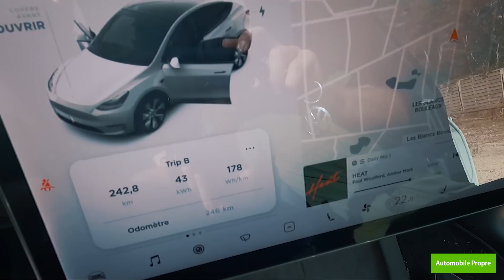Tesla Model Y : Témoignage exclusif d’un des 1er propriétaires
Pour les curieux qui veulent tout savoir sur Tesla Model Y, les infos sont dans la description !

Informaticien passionné de Tesla, Damien a été l’un des premiers en France à recevoir son Model Y. Pour les lecteurs d’Automobile Propre, il livre ses premières impressions.

⚡️ En savoir plus sur l'autonomie, les caractéristiques et la recharge du Tesla Model Y

🚗 Vous êtes propriétaire d'un Tesla Model Y ? Donnez votre avis sur ce véhicule

🖥 Echangez sur le forum avec des propriétaires et des passionnés de Tesla Model Y

🎬  Vidéos
📖  Articles
📚  Dossiers
🚗  Guides d'achat